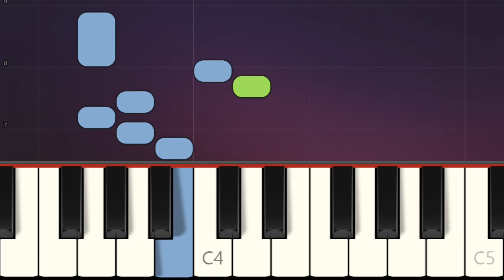Simple Piano Songs for Beginners ~ Jiaocheng Mountain - Yan Weiwen ~ EASY PIANO Tutorials